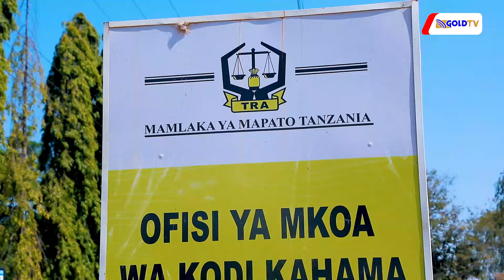TRA KAHAMA YAFICHUA SIRI YA KUVUKA MALENGO MWEZI MEI 2024 | WAFANYABIASHARA WAJA NA USHUHUDA